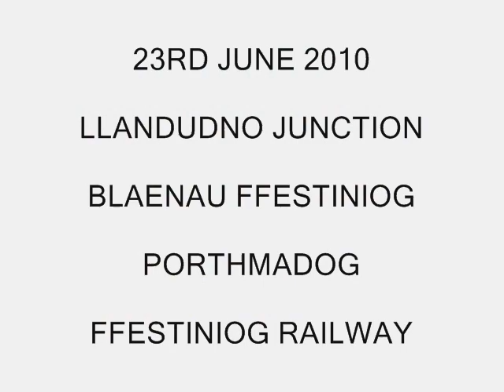Trains in North Wales, Crewe & Chester Part 2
Part two of six part video from an week in North Wales and Cheshire, taken between Sunday 20th June and Sunday 27th of June 2010, managed to capture some of teh North Wales scene, i didn't get the Flask Trains and the Pendolino Drags with the Class 57's

150264 arriving at Llandudno with an Blaenau Ffestiniog to Llandudno service (they only get one train running up and down the branch)
175108 departing Llandudno with an Llandudno Juncton service
150264 departing Llandudno with the 1320 to Blaenau Ffestiniog
175008 dpearting Colwyn Bay with the 1623 to Manchester Piccadilly
158822 departing Rhyl with the 1645 to Birmingham International.
Class 175 and 158's passing Winkcups Caravan Park in Towyn, Rhyl
221xxx with the 1D91 passing Towyn, Rhyl
221xx passing Towyn Rhyl with the 1G00 to Birmingham New Street from Holyhead
221xxx passing through Towyn with the 1D92 to Holyhead
158819 departing Llandudno Junction with the 0916 to Holyhead,
175112 departing Llandudno Junction with the 0925 to Cardiff Central
175101 departing Llandudno Juction with the 0926 to Llandudno
221109 'Marco Polo'  departing Llandudno with the 1A23 To London Euston
150264 arriving with the 1000 to Llandudno, arriving at the Junction at 0942
175101 arriving back at the Llandudno Junction with the 0954 to Manchester Piccadilly

Part 3 will involved more scenes from Llandudno Junction and down the Conwy Valley line to Blaenau Ffestiniog and Porthmadog